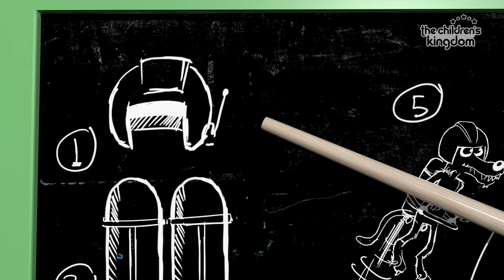Leo the Duck 🦆 and More Kids Songs & Nursery Rhymes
Learn, sing and dance with Kids Songs & Nursery Rhymes

Tracklist
Leo the Duck
My Draft Horse
Pinto The Rooster
Little Yellow Chickadee
The Chicken Dance
The Rooster
I am the Rhea
Goat - Get Out
Lola The Cow and Me
The Cow's Rumba
My Horse Has
The Filly Margarita
Bataraza The Chicken
Miss Birdie Gaita
Pinto the Rooster is at the Farm
Where is The Baby Chick?

(Vinelli, Liliana Carmen)
Lua de Morais